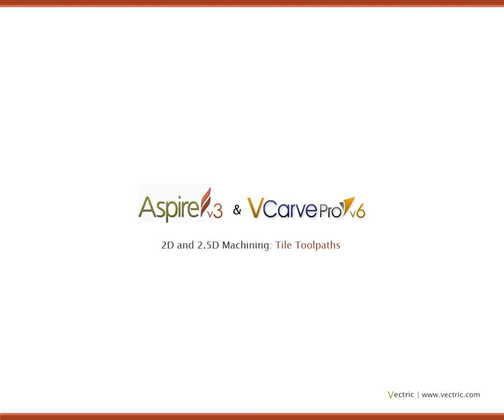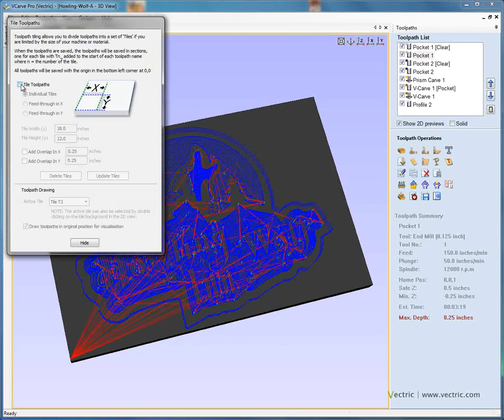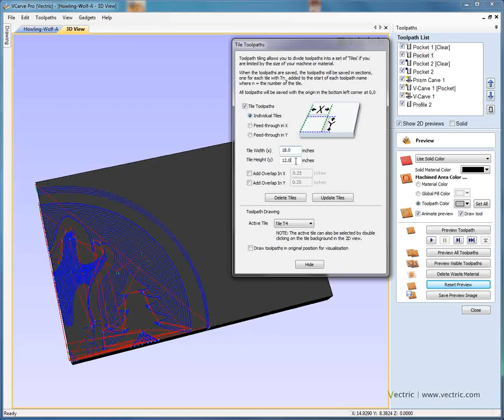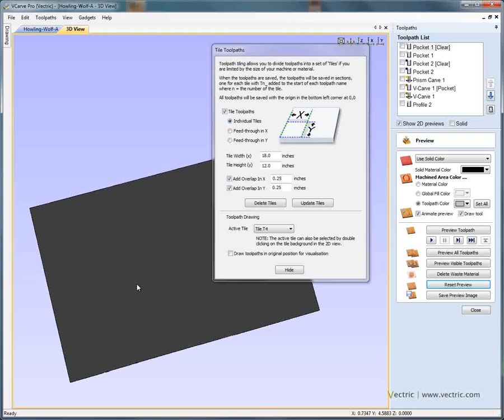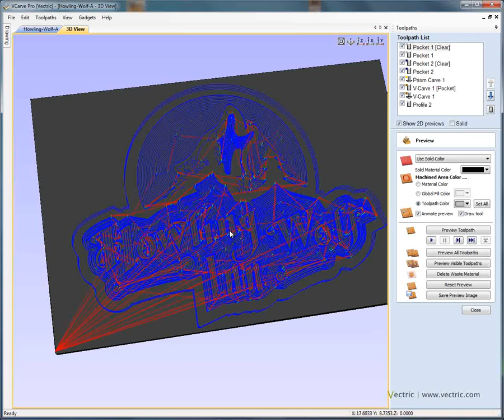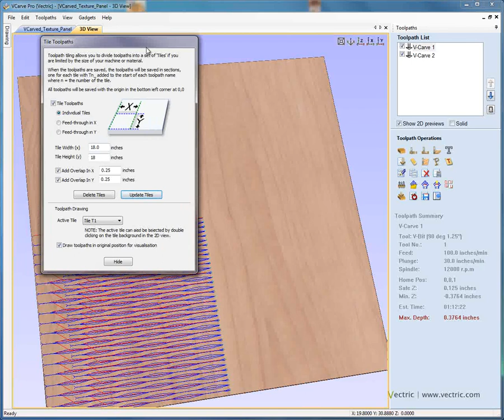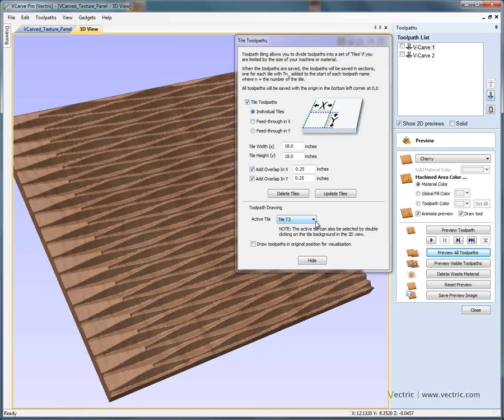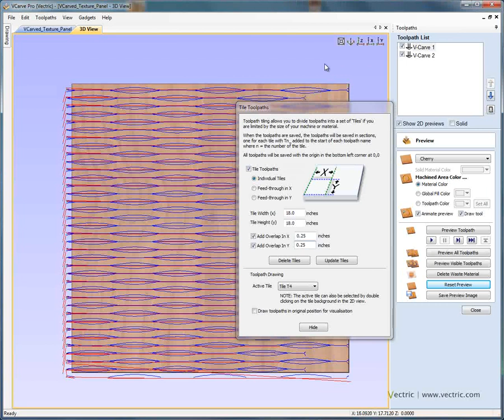Tile Toolpaths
To view all of our free tutorials as well as free CNC projects and more